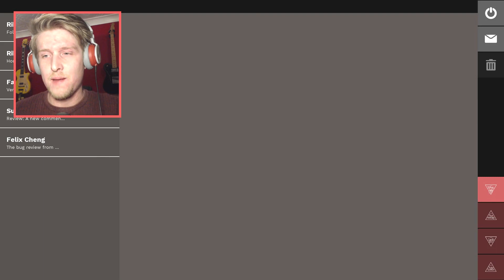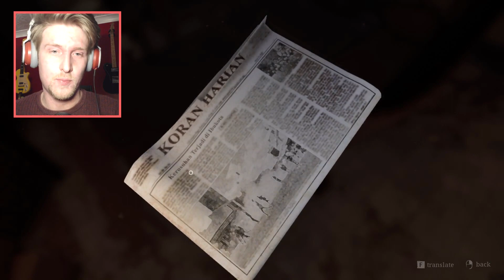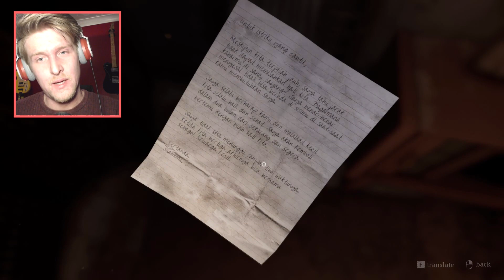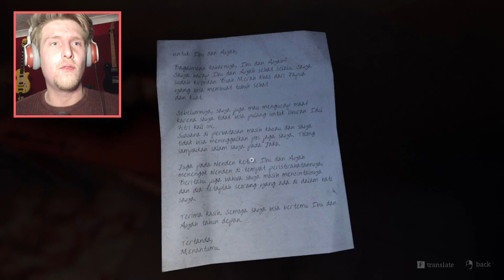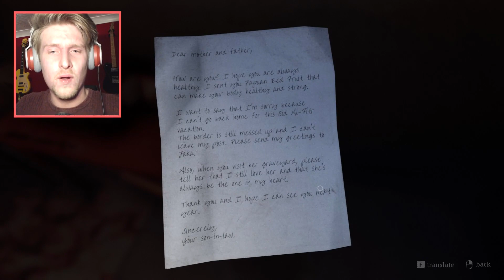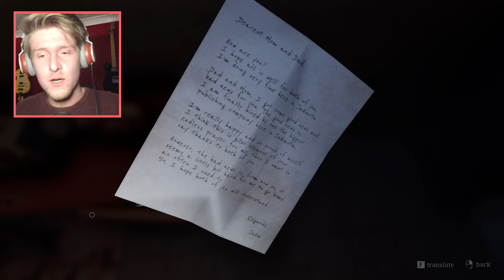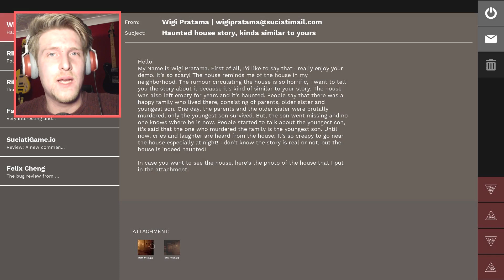PAMALI: INDONESIAN FOLKLORE HORROR | FULL GAME ! Pt 2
Part two of Pamali ! things start to get even spookier

Developer Description: This release of Pamali: Indonesian Folklore Horror includes the first folklore, The White Lady. The other three folklores (The Tied Corpse, The Little Devil, and The Hungry Witch) will come as DLCs and are planned to be released separately, one by one, in 2019.

In the full release of Pamali: Indonesian Folklore Horror, you may experience

Indonesian haunted house, with authentic interiors and realistic atmosphere along the game,

interactions with various objects within the house, with different consequences following said interaction, and

multiple endings that are affected by your choices in the gameplay.

Thank you for your support and feedbacks. Please wait a little bit more to experience the dynamic Indonesian horror, authentic Indonesian settings, and multiple endings of Pamali: Indonesian Folklore Horror.